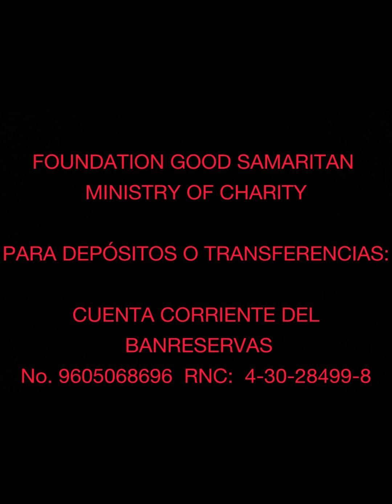July 18, 2024